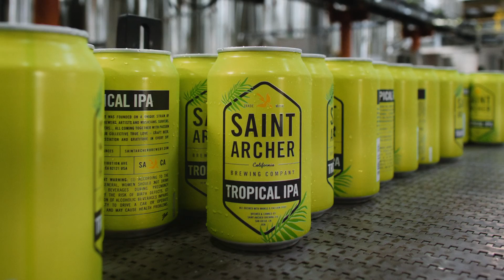Saint Archer Brewing Co. - Tropical IPA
Our West Coast style Tropical IPA takes you on a journey to a slower pace of life. We use Mosaic and Citra hops with a blend of real mango and passion fruit for a balanced bitterness and a drinkability that calls for the ocean breeze. Enjoy, and let this Tropical IPA take you away to your oasis.